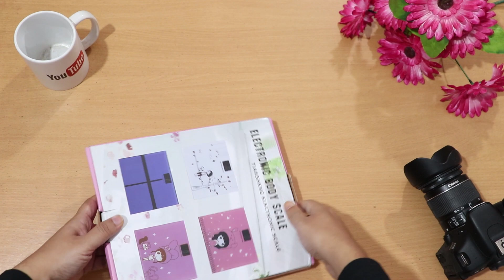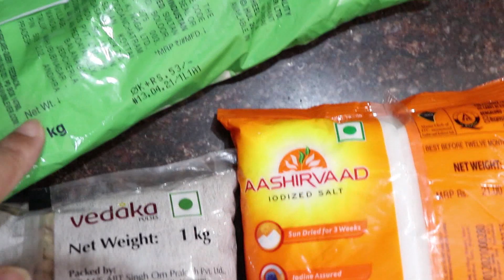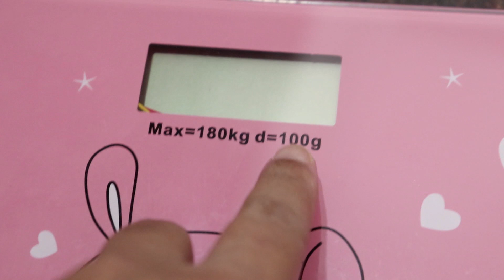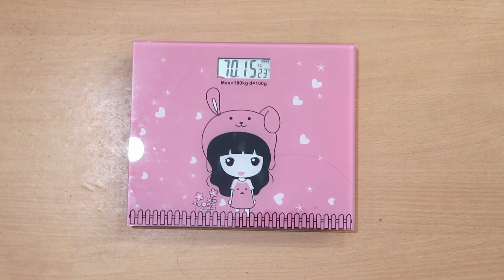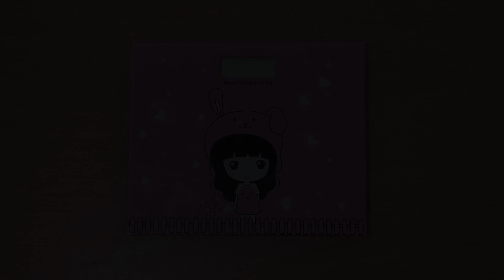Best Digital Body Weight Scale for Kids in Online India Review in Hindi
in this video Bhargab will be unboxing & review a best Digital Body Weight Scale for Kids. This electronic personal scale has been designed to accurately indicate your or your kids weight gain or loss over a period of time and should give many years of service under normal use.

This weight scale has Automatic zero resetting Automatic switch off Symbol Lo booth low-voltage detection, low voltage Sensor damaged or circuit breaker display Equipped with a high precision strain sensor system.